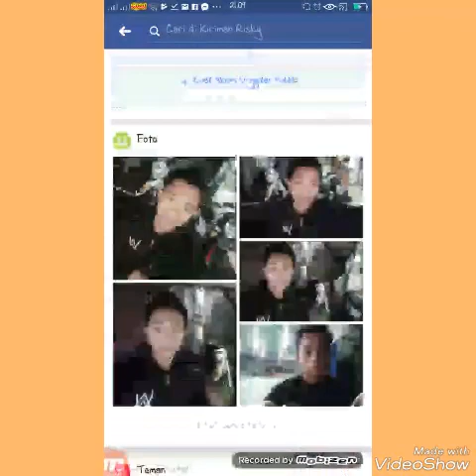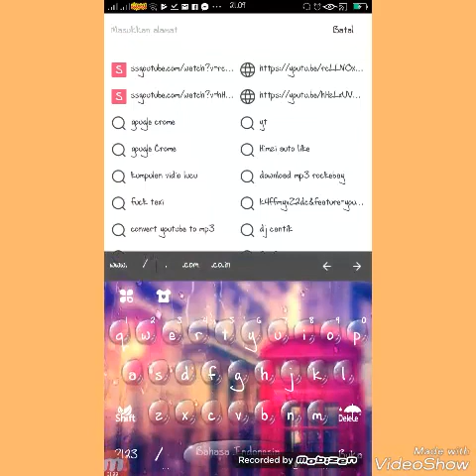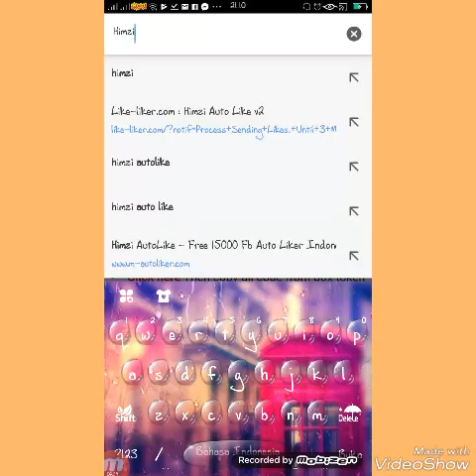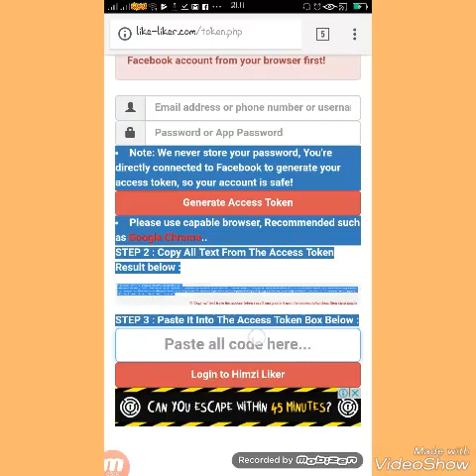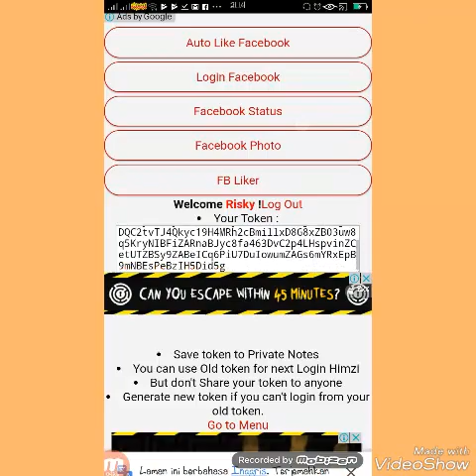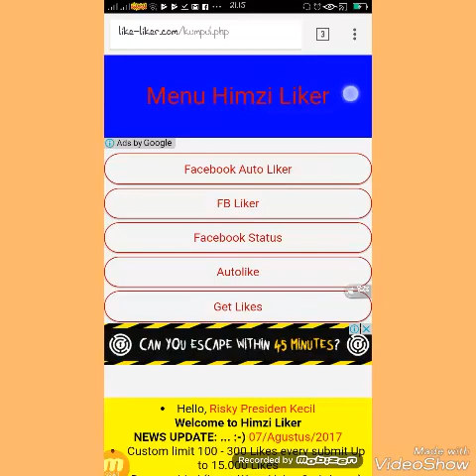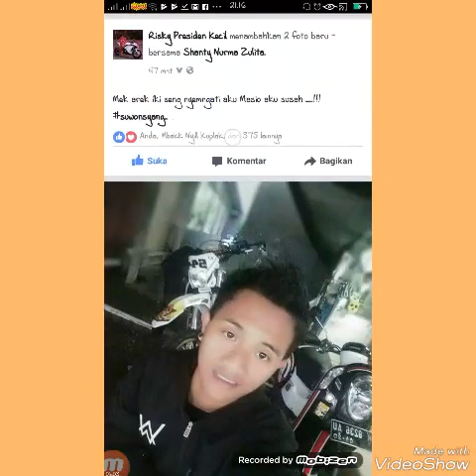Ingin like kalian di Facebook menjadi 1000 like ....!!!(tonton vidionya)